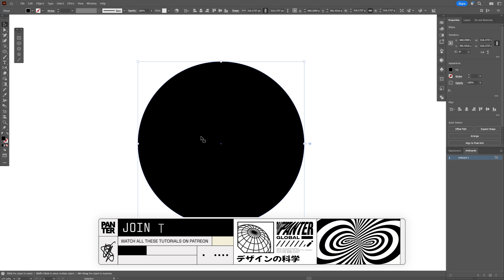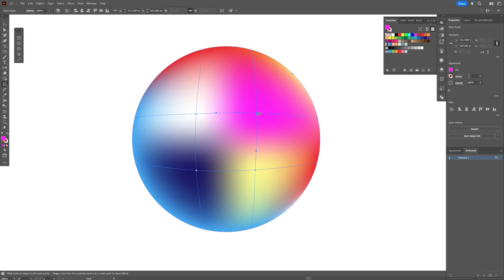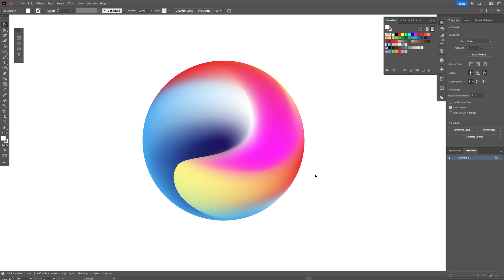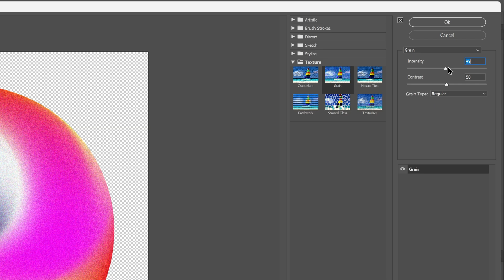Master Gradient Mesh In Illustrator With These Simple Steps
DOWNLOAD the Source Files from this Tutorial!
Replace the text and customize the effect to your liking!